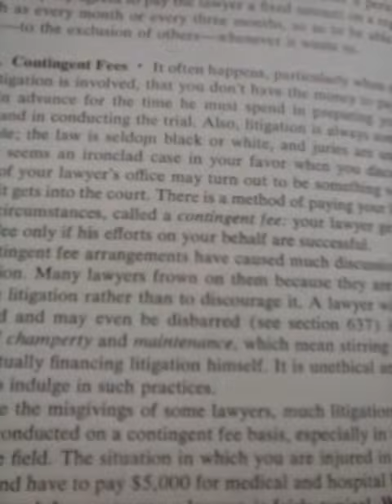VIDEO 11 OF 11 FATHER GOOD! THERE IS 4 CUSS WORDS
HOW MANY OF THE SAME GENTICS ARE ACTUAL EMPLOYEE'S OF ANY STATE, CITY, COUNTY OR THE FEDERAL GOVERNMENT.  THEY MIGHT NOT KNWO THEY ARE RELATIVES, BUT THEY HAVE THE SAME DNA?

(b)   A public official may not appoint, employ, promote, advance, or advocate for appointment, employment, promotion, or advancement, in or to a civilian position in the agency in which he is serving or over which he exercises jurisdiction or control any individual who is a relative of the public official. An individual may not be appointed, employed, promoted, or advanced in or to a civilian position in an agency if such appointment, employment, promotion, or advancement has been advocated by a public official, serving in or exercising jurisdiction or control over the agency, who is a relative of the individual.